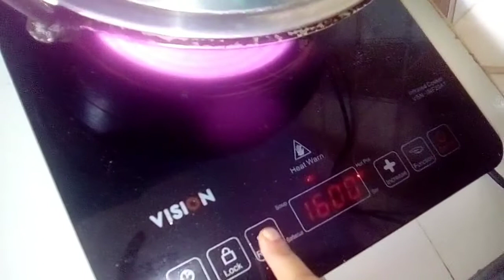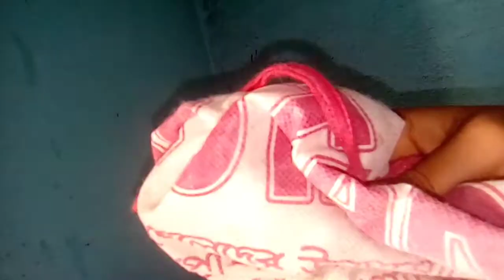রান্না শেষে রান্নাঘর ক্লিন করে নিলাম। ফ্রোজেন ফুলকপি রান্নার সঠিক পদ্ধতি।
Hi friends,

And if you have any suggestions, comment it...